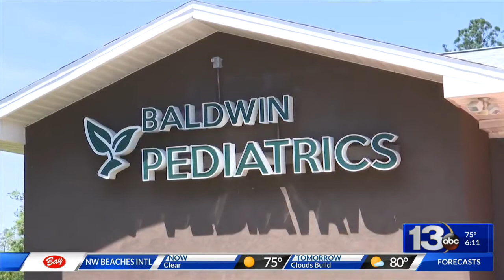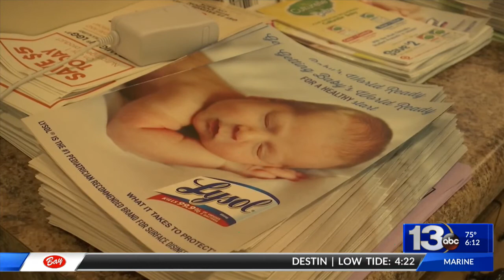Pediatrics Visits Safe